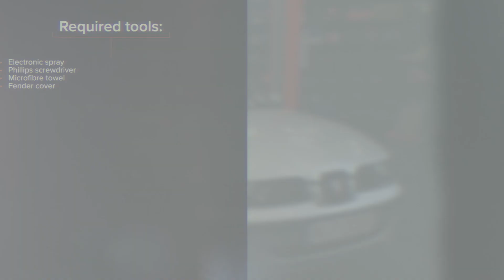Ako vymeniť vzduchový filter na SEAT LEON 1M1 [NÁVOD AUTODOC]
Ako vymeniť vzduchový filter na SEAT LEON 1 (1M1) 1.8 Hatchback 1999–2006 [NÁVOD AUTODOC]

Vzduchový filter na aute SEAT Toledo II Limousine (1M2) (Baujahr 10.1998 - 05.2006) / SKODA Octavia I Schrägheck (1U2) (Baujahr 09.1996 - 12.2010) / VW Polo IV Schrägheck (9N) (Baujahr 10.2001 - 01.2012) autách je potrebné vymeniť obvykle podľa jednej a tej istej procedúry.

❱❱ Nainštaluj si aplikáciu AUTODOC — Kombi ://

⚡ Všetky video a PDF tutoriály, ako vymeniť diely na aute SEAT LEON 1M1: Prenesi in si oglej na portalu AUTODOC CLUB

0:00 — SEAT LEON 1M1 – vzduchové filtre: Návod na výmenu, krok po kroku
0:16 — Odpojte konektor snímača prúdenia vzduchu.
0:27 — Mierne podvihnite kryt uloženia vzduchového filtra.
0:42 — Vložte nový filtračný prvok do krytu filtra.
0:55 — Nainštalujte kryt vzduchového filtra. Upevnite ho.
1:13 — Pripojte konektor snímača prúdenia vzduchu.